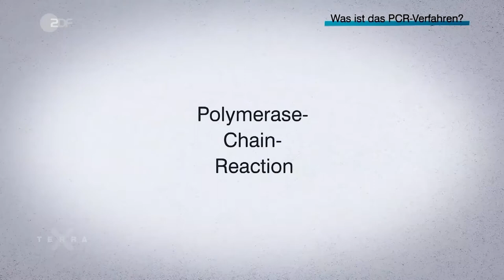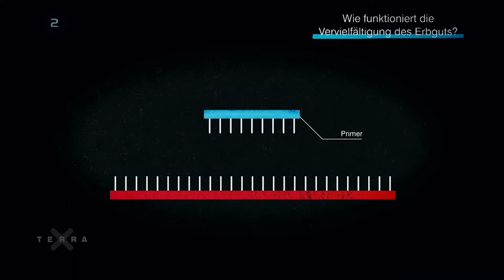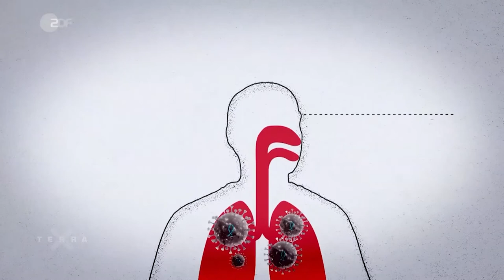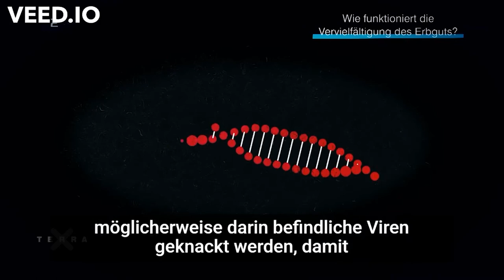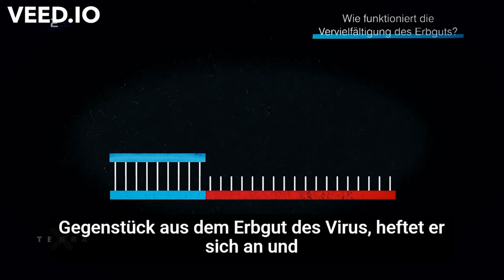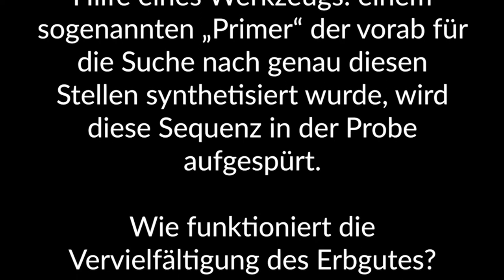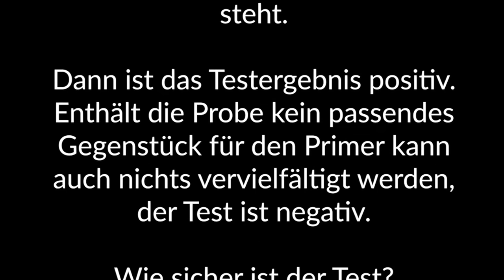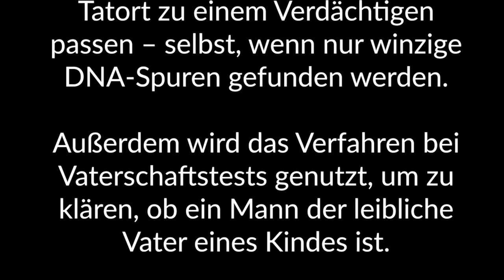Shadowing in German- Wie funktioniert der PCR-Test?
Timelines:
00:10  Hör gut zu /Listen carefully/Escucha atentamente
02:42 Hör gut zu (mit Untertiteln)/ Listen carefully (with subtitles)/ Escucha atentamente (subtitulado)
05:15 Hör zu und wiederhole sofort das Gesagte/ Listen and repeat immediately what was said/Escucha y repite inmediatamente lo dicho

Text:
Was ist das PCR Verfahren?
PCR steht für “Polymerase Chain Reaction”. Es ist eine Methode um Erbsubstanz gezielt aufzuspüren und zu vervielfältigen. Im Prinzip ähnlich wie ein Kopierer. Damit der Kopierer weiß, was er vervielfältigen soll braucht er eine geeignete Vorlage – eine unverwechselbare DNA-Sequenz des Virus. Solche typischen Stellen im Erbgut von Sars-CoV-2 sind bekannt. Mit Hilfe eines Werkzeugs: einem sogenannten „Primer“ der vorab für die Suche nach genau diesen Stellen synthetisiert wurde, wird diese Sequenz in der Probe aufgespürt.

Wie funktioniert die Vervielfältigung des Erbgutes?
Zunächst muss die Probe aufgeschlossen, also möglicherweise darin befindliche Viren geknackt werden, damit sie ihr Erbgut freisetzen. Dann wird der Primer zur Probe gegeben. Findet er das passende Gegenstück aus dem Erbgut des Virus, heftet er sich an und die Vervielfältigung beginnt mit Hilfe des Enzyms Polymerase. Diese Kopierzyklen werden so oft wiederholt bis ausreichend Material für den Nachweis zur Verfügung steht. Dann ist das Testergebnis positiv. Enthält die Probe kein passendes Gegenstück für den Primer kann auch nichts vervielfältigt werden, der Test ist negativ.

Wie sicher ist der Test?
Der PCR Test ist gut erprobt. Ein positives Ergebnis weist die Infektion zuverlässig nach. Sicherheitslücken bestehen jedoch bei einem negativen Testergebnis. Hier können zu frühe oder fehlerhaft gemachte Probeentnahmen zu falschen Ergebnissen führen.  So sind in der ersten Corona-Erkrankungswoche Viren in der Regel nur im Rachenraum, in der zweiten Woche dagegen oft nur im Lungensekret nachweisbar.

Wofür kann man das PCR-Verfahren noch nutzen?
In der Kriminalistik kann man damit herausfinden, ob DNA-Spuren am Tatort zu einem Verdächtigen passen – selbst, wenn nur winzige DNA-Spuren gefunden werden. Außerdem wird das Verfahren bei Vaterschaftstests genutzt, um zu klären, ob ein Mann der leibliche Vater eines Kindes ist.

Untertitel: 2ZDF

3sat/nano/Raketenfilm/Andreas Gust/Konstantin Fuchs